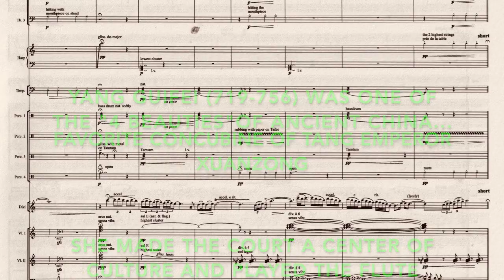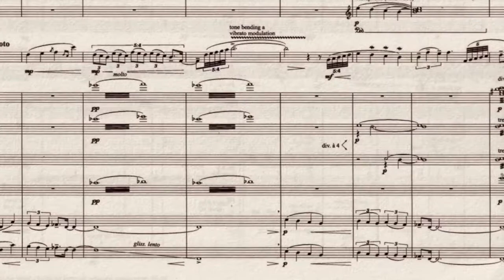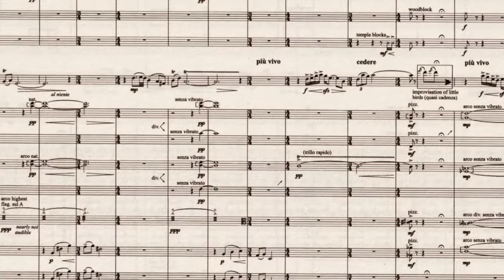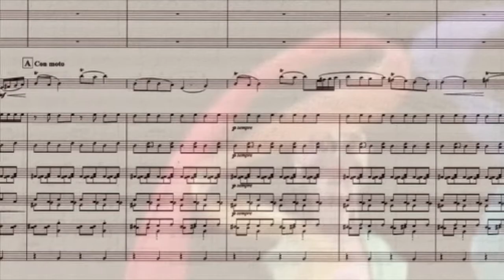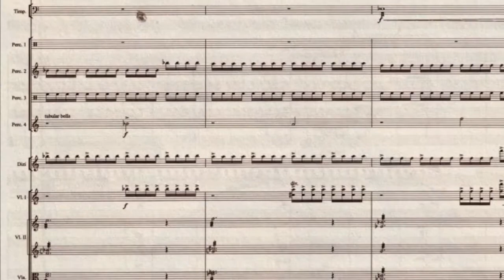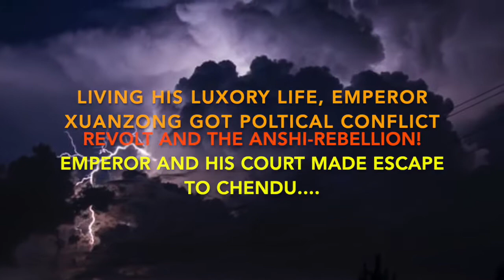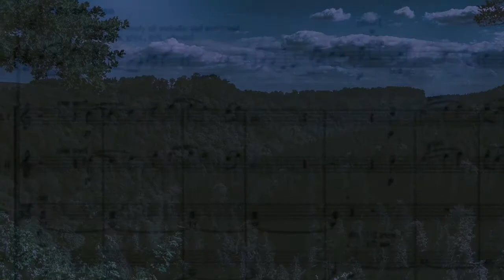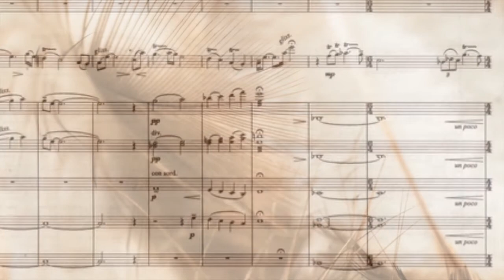Enjott Schneider PICTURES OF YANG GUIFEI Flute Concerto Trailer 8 Min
Trailer 8' / original length 26' -With Lukasz Dlugosz (Flute) and Silesian Philharmonic Symphony Orchestra, conducted by Miroslaw Jacek Blasczyk.
Yang Guifei (719-756) was one of the "Four Beauties" of ancient China and the favorite concubine of Tang Emperor Xuanzong (685-762). Elevated to the status of "Guifei" of the emperor at the age of 26, she made the court a center of art and culture, where she herself danced, sang and played the flute. It came to the revolt and escape. Yang Guifei was caught and demanded her death: she hanged herself from a tree with silk cord. The flute concerto tells this life in musical sounds.